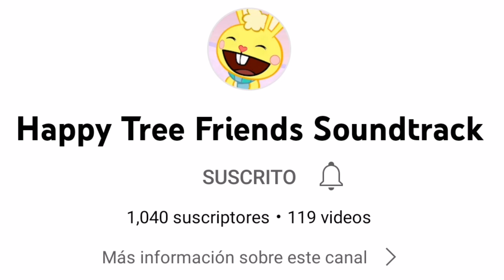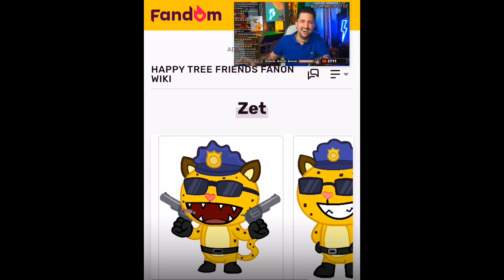FLIPPY AND FLAKY GET BORED IN PRISON AND DO EVERYTHING 😳😘👍💖❤️💓💞🥰🤭